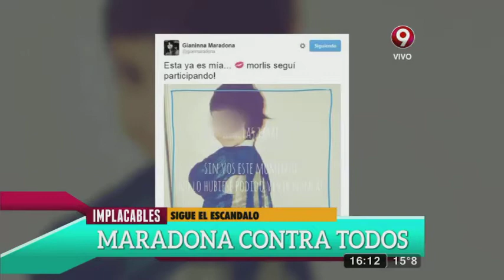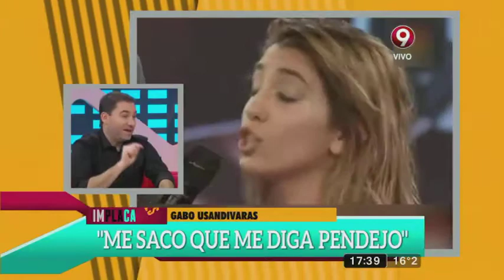Implacables Programa Completo Sábado 1 de Agosto 2015